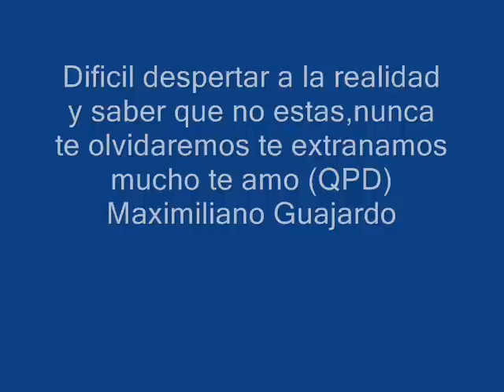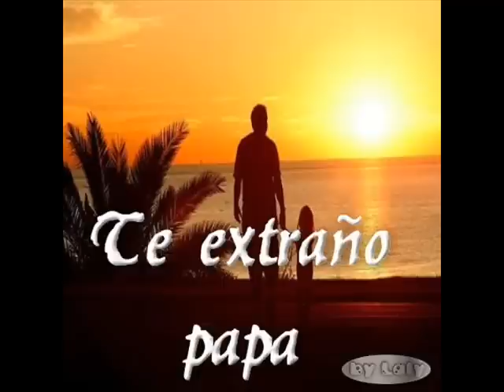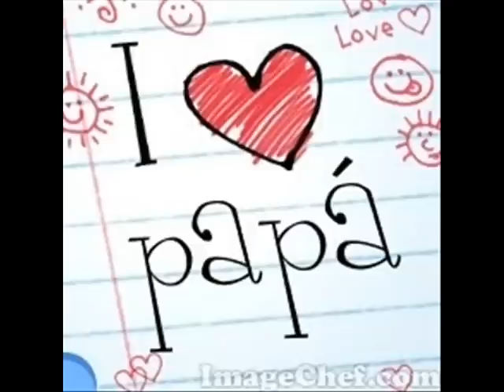te amo papa ( Maximiliano. wmv